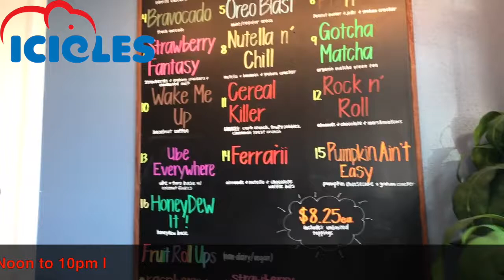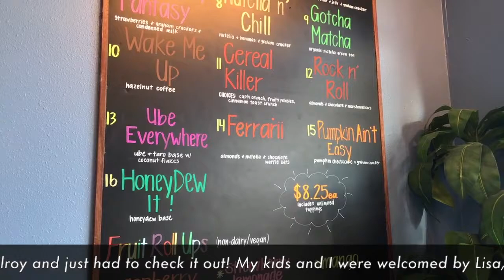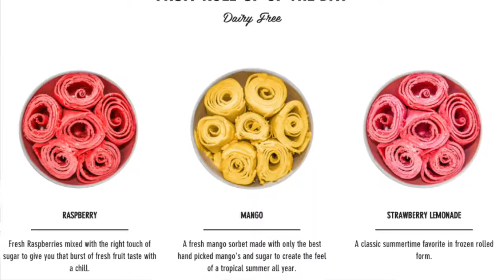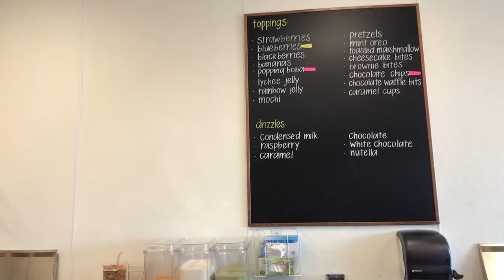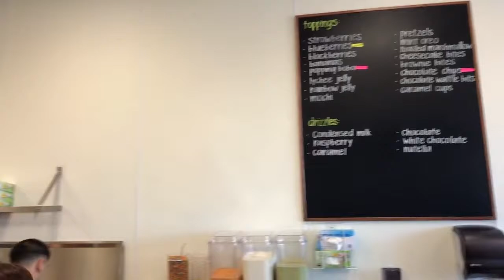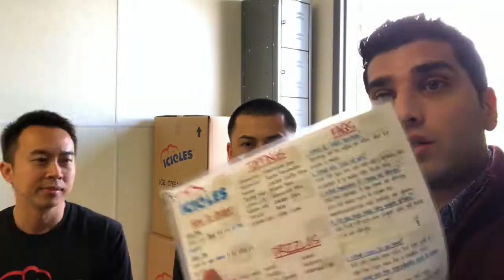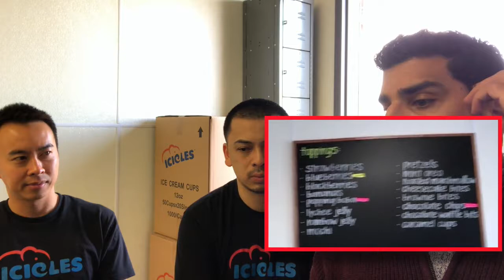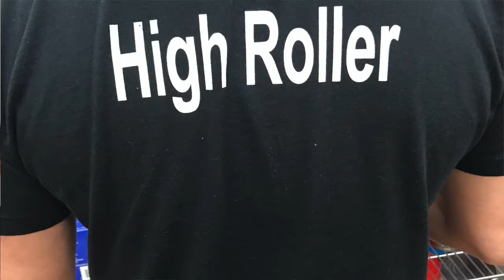Roman Nahal Show E-89 | Icicles Gilroy Bay Area Eats